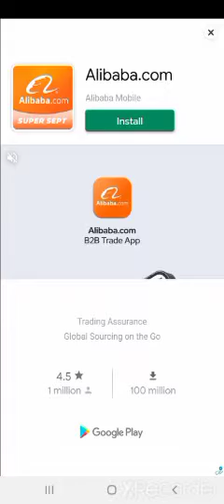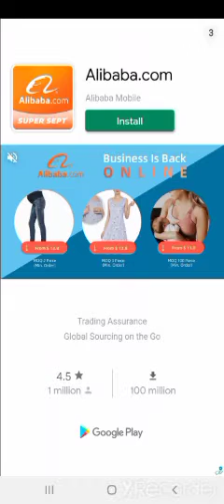Playing Samurai Flash